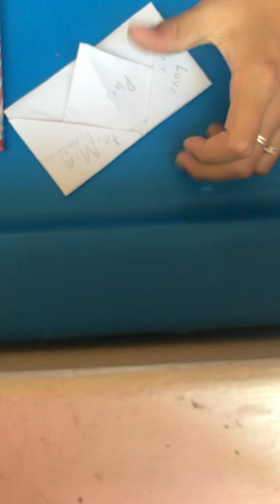April 17, 2018